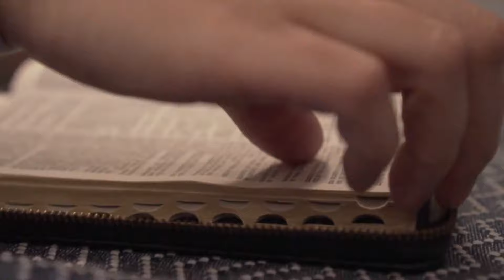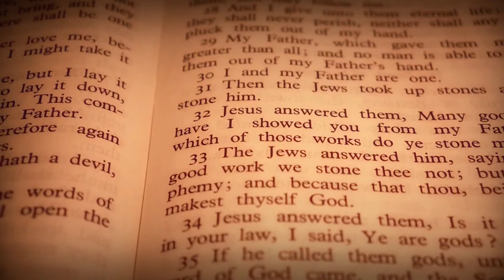EVANGELHO DO DIA 29/01/2024 🙏 - HOMILIA DE HOJE⛪️ evangelho - EVANGELHO DE HOJE COMENTADO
EVANGELHO DE HOJE – 29/01/2024 - HOMILIA DIÁRIA - LITURGIA DE HOJE - EVANGELHO DO DIA - Comentado Dia 29 de Janeiro de 2024

casa, para junto dos teus e anuncia-lhes tudo o que o Senhor, em sua misericórdia, fez por ti”. 20E o homem foi embora e começou a pregar na Decápole tudo o que Jesus tinha feito por ele. E todos ficavam admirados.